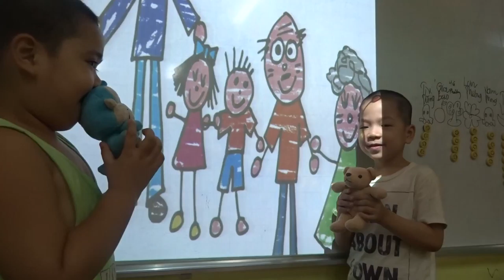My Family - Conversation - An2 - G.Bao & Hieu